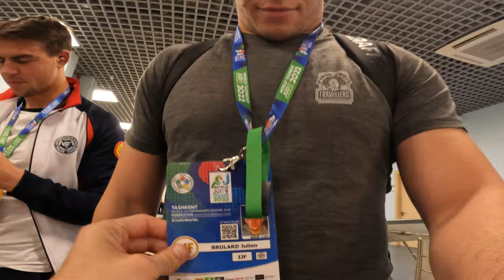World JUDO Champion Tashkent 2022: I was Behind the Scenes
In this video i bring you behind the scene of the world judo championship of Taschkent, thanks to the IJF that have invited me to this event .

Dans cette video je vous emmène au championnat du monde de judo a Taschkent, merci a la federation internationale de judo qui m'a invite a cet evenement.
Si tu veux me soutenir ou me suivre sur les autres réseaux !

You can check some other videos here !

On se retrouve très vite ! Un petit com' pour me soutenir merci beaucoup !